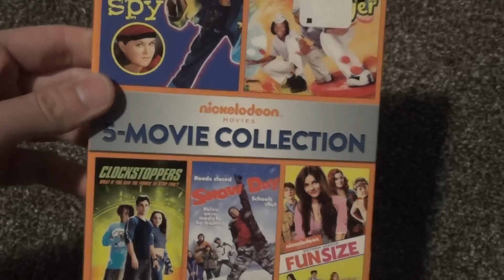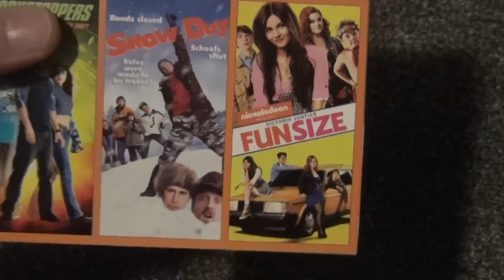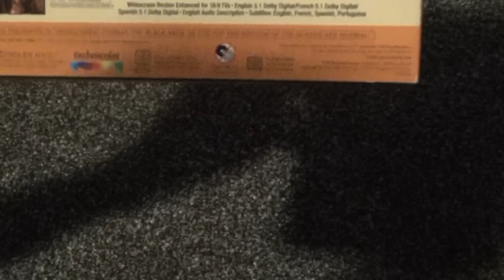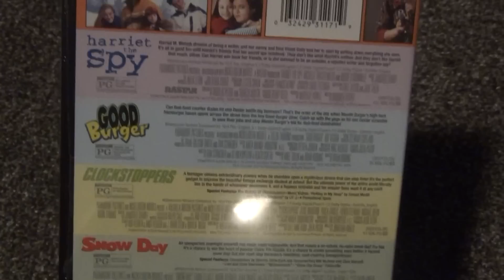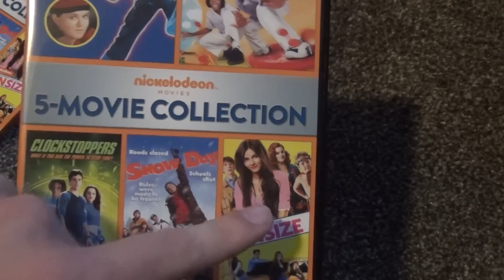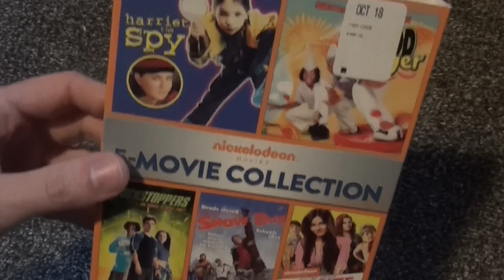Nickelodeon 5-Movie Collection Good Burger Harriet the Spy Clockstoppers Snow Day DVD Unboxing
Here's an unboxing of a Nickelodeon 5-Movie Collection on DVD. It comes with Harriet the Spy, Good Burger, Clockstoppers, Snow Day, and Fun Size.